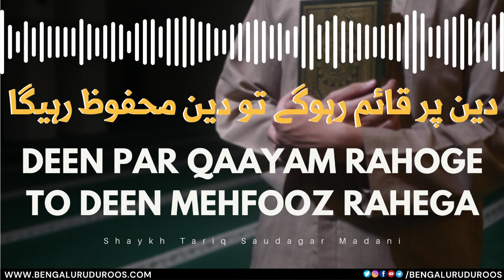Deen Par Qaayam Rahoge To Deen Mehfooz Rahega | Shaykh Tariq Saudagar Madani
This clip is taken from the lecture:
Hijaab Ka Fitnah Aur Uski Haqeeqat

٠٠٠٠٠٠٠٠٠٠٠٠٠٠٠٠٠٠٠٠٠٠٠٠٠٠٠٠٠٠٠٠٠٠٠٠٠٠٠٠